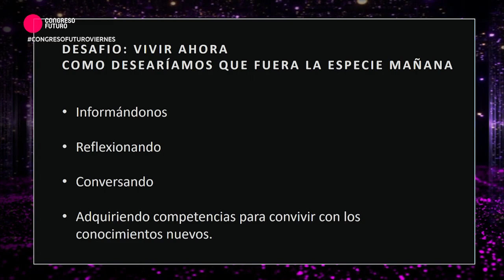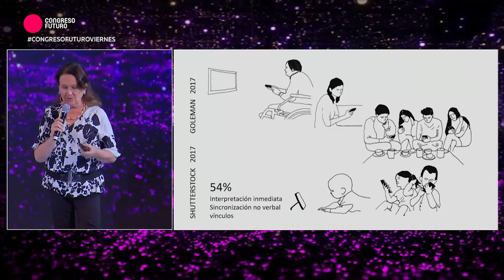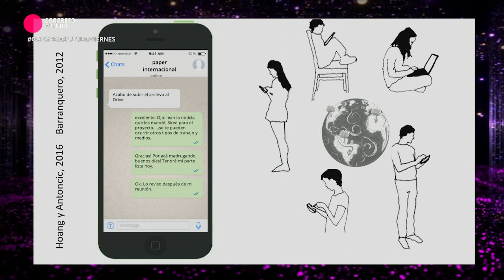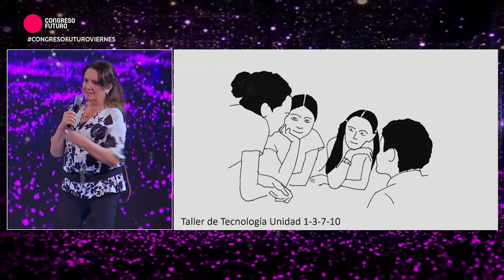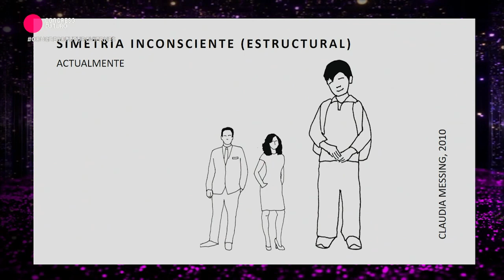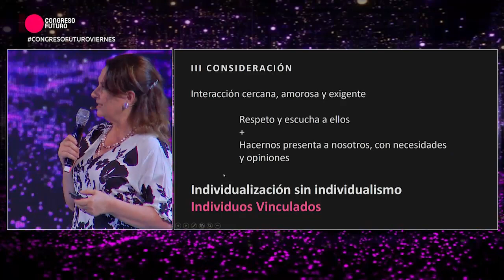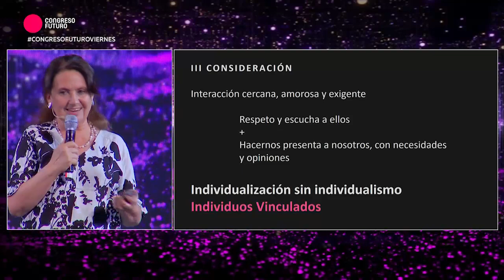Isidora Mena | Conectados más allá de la tecnología | Congreso Futuro 2019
Isidora Mena: Psicóloga de la Pontificia Universidad Católica de Chile, Doctora en Ciencias de la Educación, Pontificia Universidad Católica de Chile. Magíster en formación de valores Universidad Virtual de Barcelona. Actualmente desde el proyecto Valoras se ofrecen asesorías y programas de apoyo para que las escuelas desarrollen un currículum de formación integral que agregue a la formación académica una formación socio afectiva y ética.